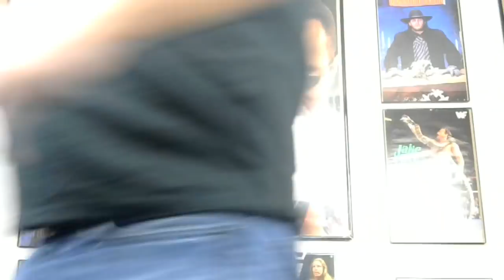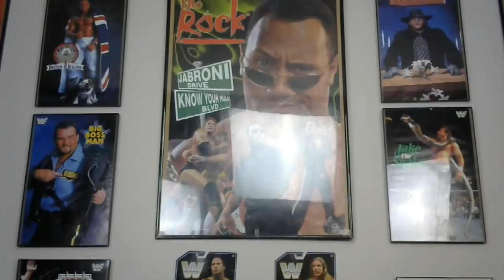AEW Dynamite 1/6/2021 Review: Bullet Club Boredom Ahead!